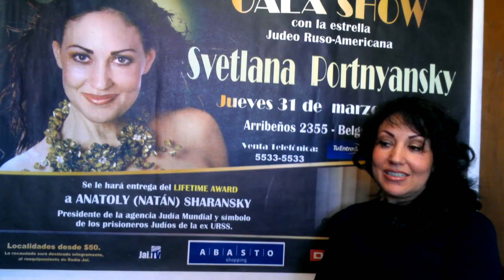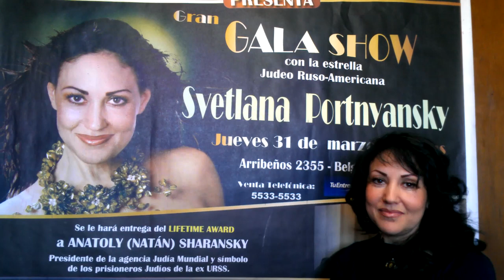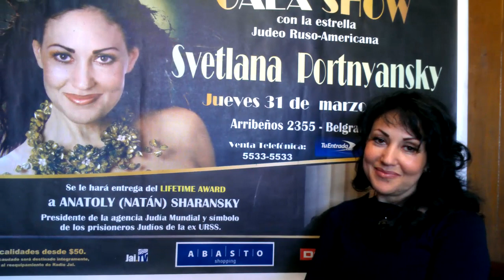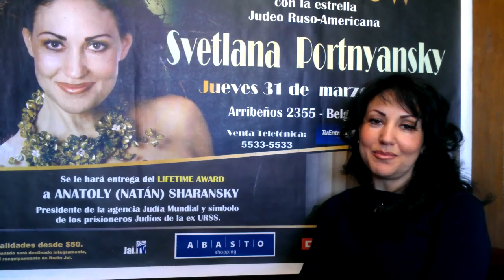Интервью Светланы Портнянской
Svetlana Portnyanskaya Interview to Alex Durmashkin. Los Angeles, March 22, 2012